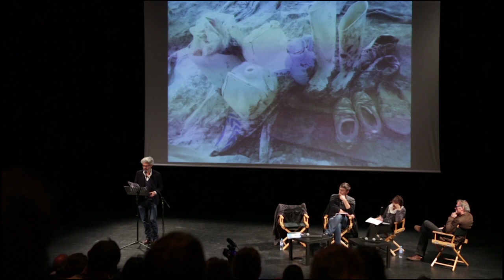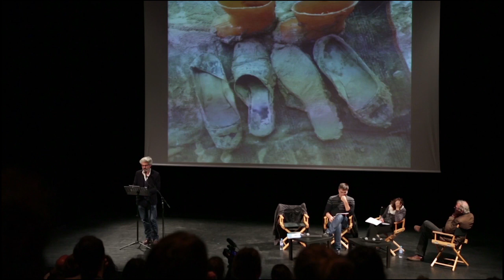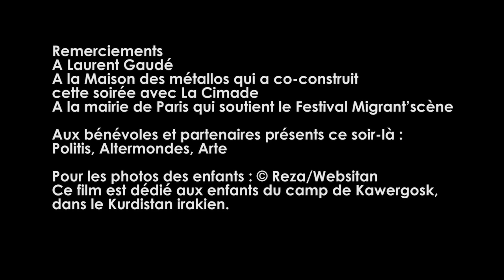[Altermondes] Laurent Gaudé : « J'ai envie qu'on invente une hospitalité européenne »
Écrivain et dramaturge français - prix Goncourt 2004 pour son roman Le soleil des Scorta - Laurent Gaudé aime prêter sa voix à ceux qui n’en ont pas. Dans Eldorado, l’un de ses romans le plus connu, il raconte le destin d’immigrés clandestins. A Kawergosk, un camp de réfugiés dans le nord de l'Irak où il a passé plusieurs jours, il a rencontré des dizaines de Syriens en fuite de leur pays qui lui ont inspiré des poèmes. Altermondes l'a rencontré en marge de la soirée d'ouverture du festival Migrant'scène 2015 organisé par la Cimade.